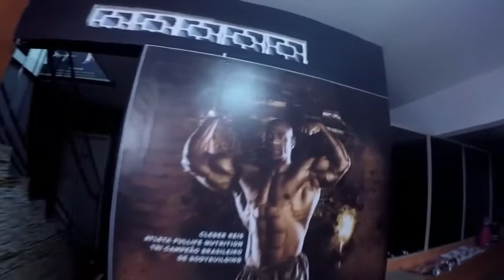Dica suplementação pós treino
Uma completa suplementação pós treino do atleta CLÉBER REIS